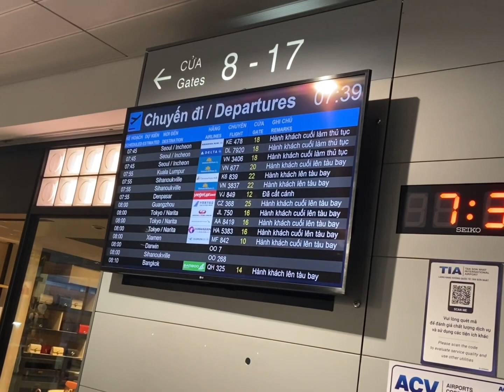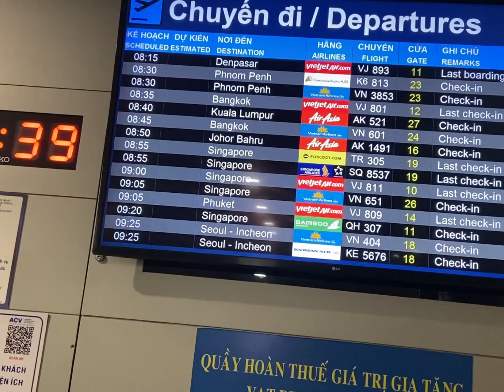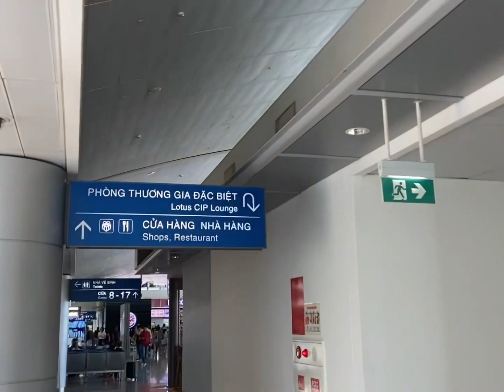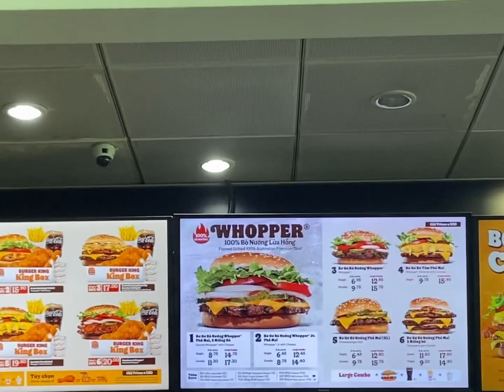Vietnam 🇻🇳 VLOG 162 | Arriving ho chi minh city airport